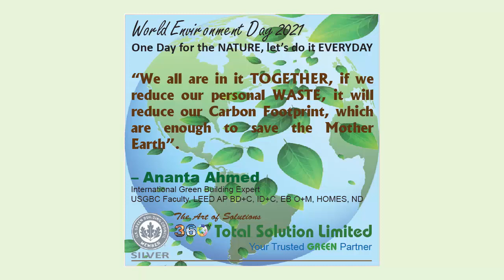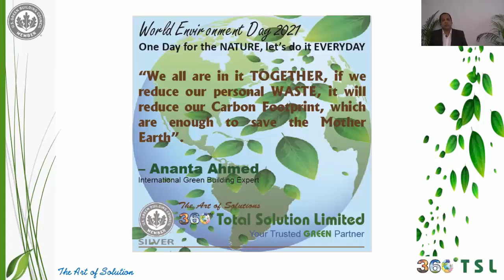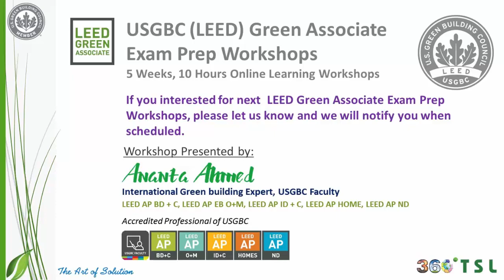The World Environmental Day 2021 Massage from Ananta Ahmed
We celebrate The World Environmental Day in very special way. We conducted our 9th Complete LEED Green Associate Exam Preparation Workshops 2nd class. We have 35 participants in this time. This our first complete online workshops presentations.
We created a mini office studio to broadcast and record the Workshops. Now we can offer complete LEED Green Associate Exam Learning Online at any time. Let us know if you are interested.
Thanks to Keymonto and ARCHVISTA Team to join the Workshops and thanks to Sourav, Arobinda, Mubarak, Moon and 360 TSL team for support.
Enclosed you will find a massage on World Environment Day from Ananta Ahmed and invitation to join our LEED Green Learning Workshops.
Let's take a pledge to make our planet more sustainable!! Keep inspiring!!!